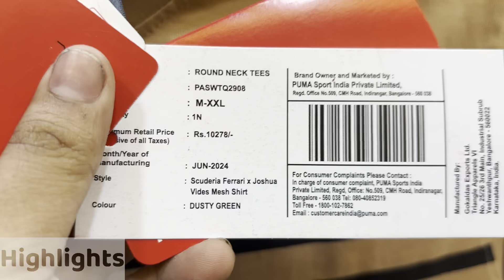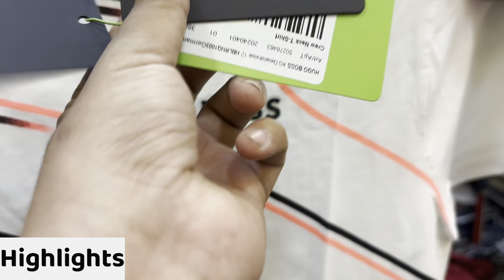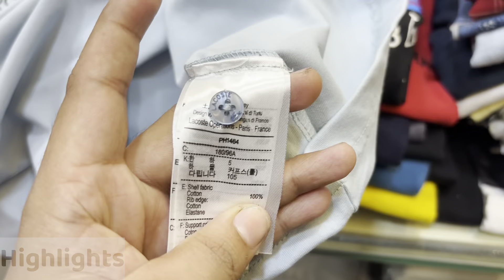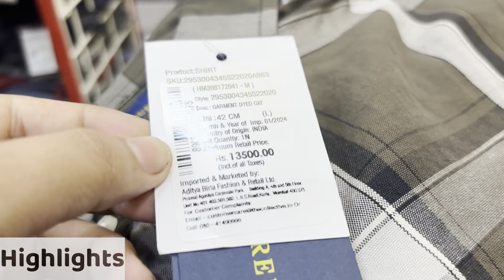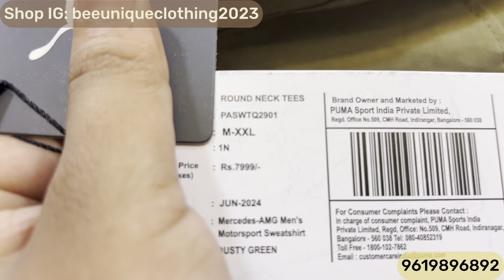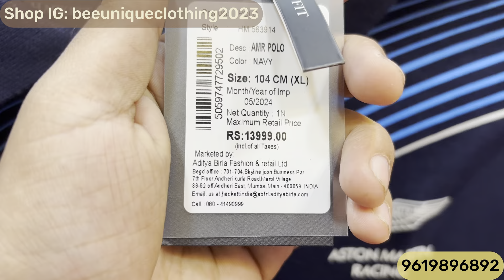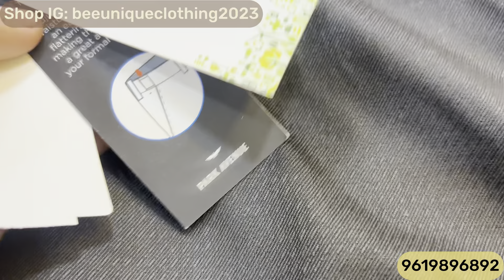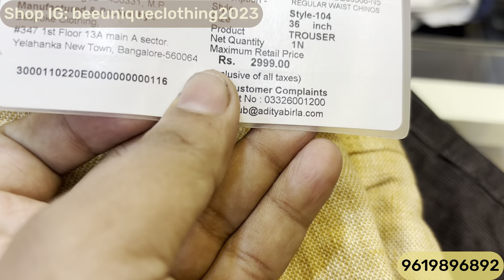100% Original Clothes 😱 | ₹125 Only | Tshirts,Zipper,Jeans,Poloneck | Branded Clothes in Mumbai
Shop Name : Bee Unique Clothing

Shop Address : shop no 1, Hanuman nagar, 90 ft road, near patri pool, next to mohan srishti tower, Kalyan East, 421306.
Nearest railway station -  Thakurli

Bangkok collection
Justlook colaba
100% branded clothes in cheap price in mumbai
divine collection
cheap clothes in mumbai
justlook colaba
feroz collection colaba
bangkok collection
H&M T-shirts
Justlook colaba
Summer collection colaba
2022 Articles
branded clothes
Original clothes
Branded clothes in cheap price
100%original clothes
Justloook colaba
Mumbai collection
Viral clothes video
100% guaranteed clothes
Surplus clothes
Justlook collection
Justlook branded clothes
Justlook wholesale
original t-shirts
justlook colaba
colaba causeway
bangkok collection
Branded clothes
Bangkok collection
Justlook colaba
100% branded clothes in cheap price in mumbai
divine collection
justlook colaba
feroz collection colaba
bangkok collection
imported collection
100% orginal clothes

Stay safe 👍

updated regularly.
reasonable prices.